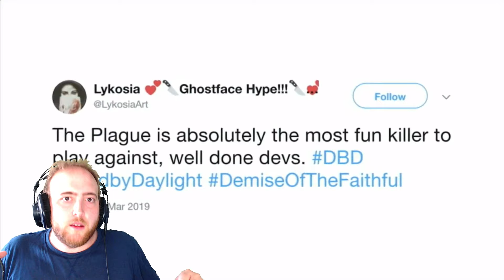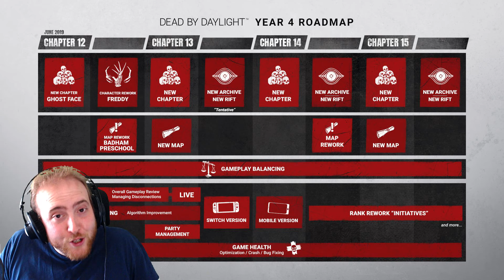Dead by Daylight | Récap du live des 3 ans !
Petit récap du live des 3 ans de DBD.
On fait le point sur Ghost face, Le rework de Freddy, les nouvelles mécaniques et la road map de l'année 4.